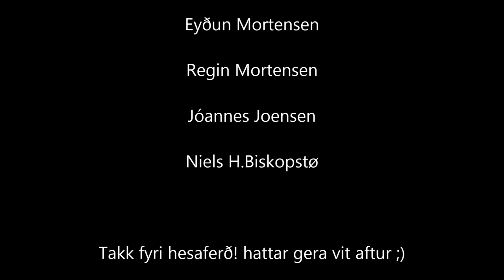Grill Party Timelaps á SF2014